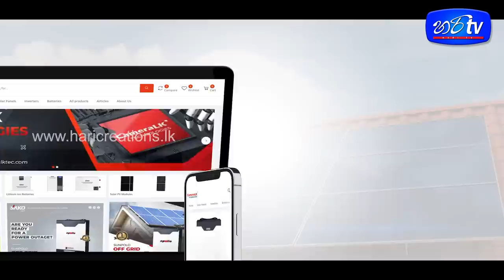පොඩිකාලේ මම අම්මාගෙන් අහලා තියෙනවා ඔයාට මාව ලගතියාගන්න බැරිනම් ඇයි මාව හැදුවේකියලා|Hari Tv|Chulakshi